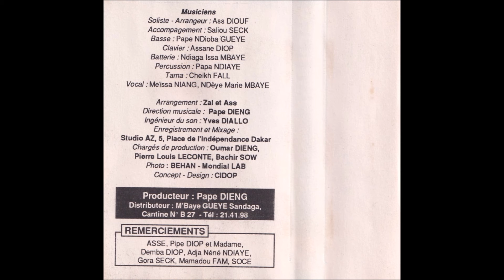Dial M'Baye - Touki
Morceau 2 de la cassette Ziar Vol. 2